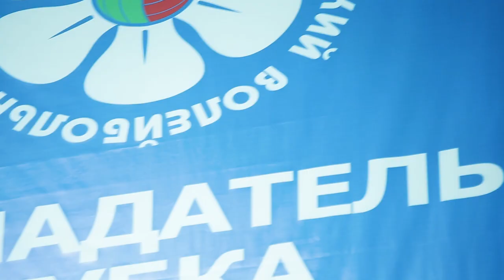Как дома! Обновленное "Динамо-Казань" вышло из отпуска!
2 августа волейболистки казанского "Динамо" официально вышли из отпуска в обновленном, но пока что сильно усеченном составе, и провели первую тренировку в Центре Волейбола. Первые интервью новичков Анны Подкопаевой и Ольги Бирюковой, а так же комментарии Анастасии Самойленко и Марины Марюхнич об отдыхе, предстоящем сезоне, конкуренции и амбициях!

On August 2, Dinamo-Kazan officially retired from their vacations in an updated, but so far truncated line-up and conducted their first training at the Volleyball Center. The first interviews of newcomers Anna Podkopayeva and Olga Biryukova, as well as comments by Anastasia Samoylenko and Marina Maryukhnich about the rest, the upcoming season, competition and ambitions!